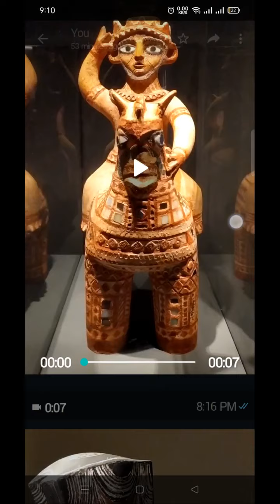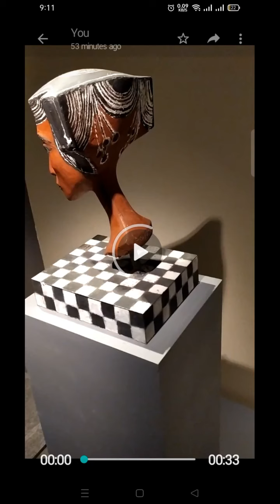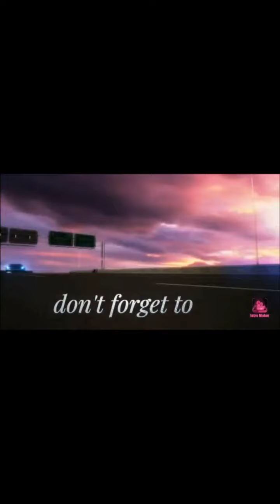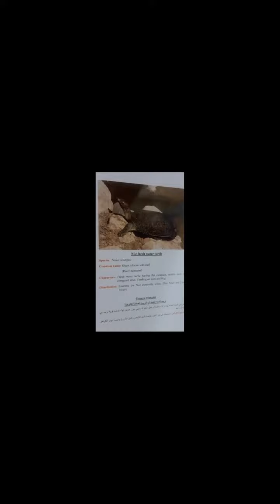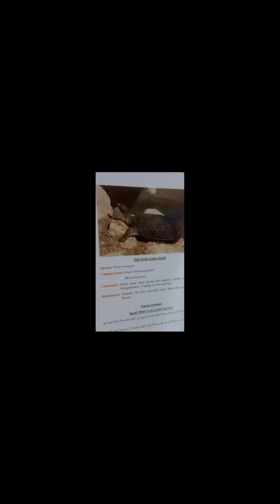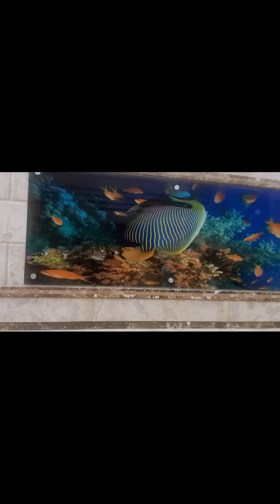Egyptian statues Egyptian tourism Egyptian historyاثار وتاريخ مصر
Egyptian statues Egyptian tourism Egyptian historyاثار وتاريخ مصرالقلعةcitadel
مكتبة الإسكندرية ومتحف الاحياء المائية بالاسكندريه تصوير من داخل هذه الأماكن